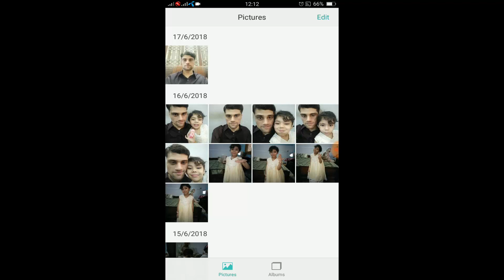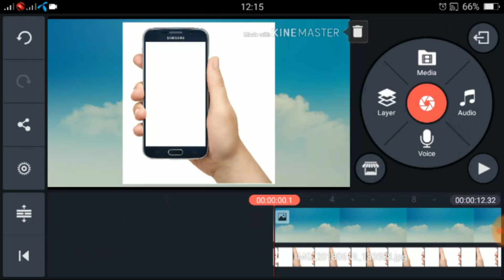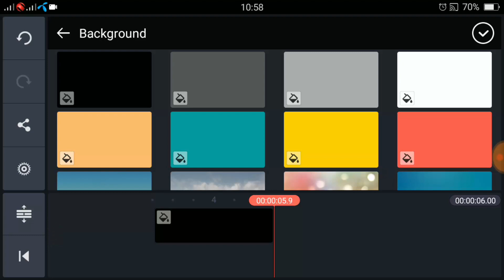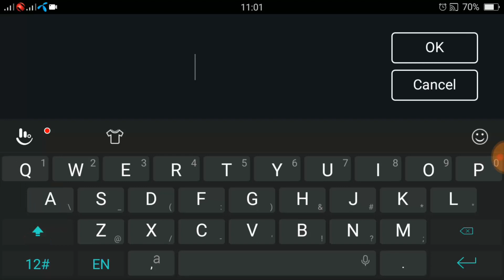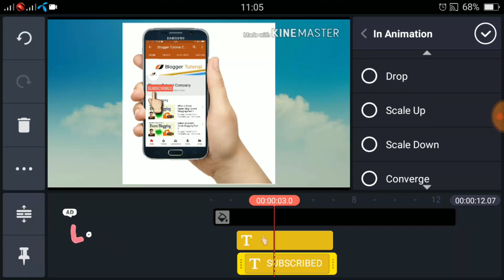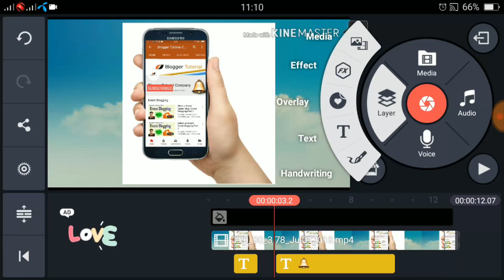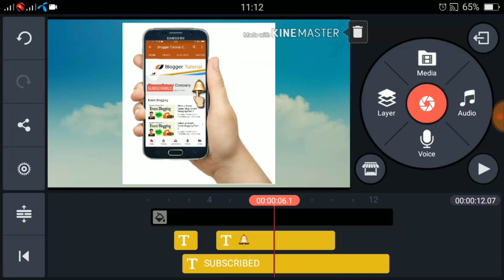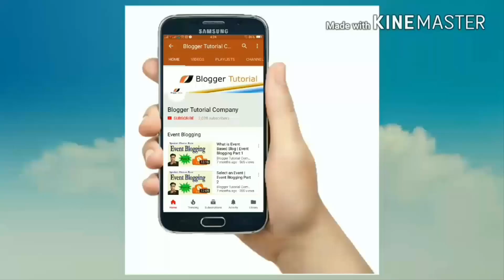How to Make Subscribe and Bell Icon Intro for Youtube Channel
You can create with easy steps with kinemaster application.